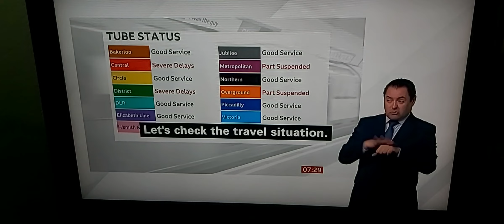BBC London News: new Barking Riverside station opens today with 7 mins travel by London Overground !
BBC London News with BSL interpreter on BBC News Channel on Monday 18th July 2022.

BBC London News Presenter Victoria Hollins.